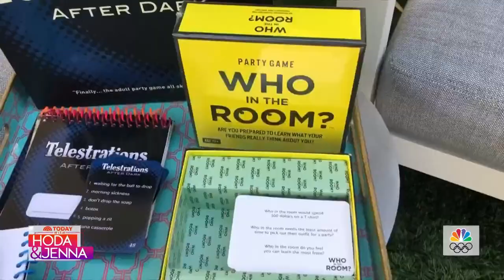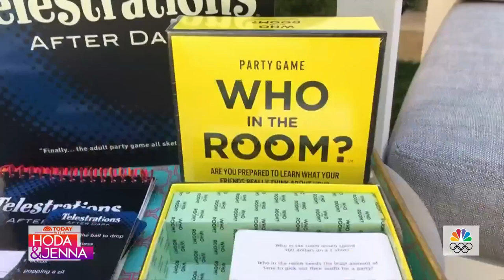How To Host A Perfect Game Night For Friends And Family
“Well Played” author Meredith Sinclair tells Hoda and Jenna her tips for putting together a perfect at-home game night.